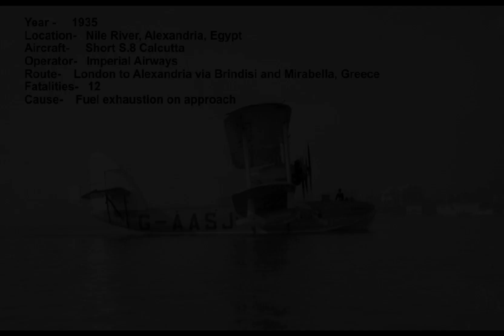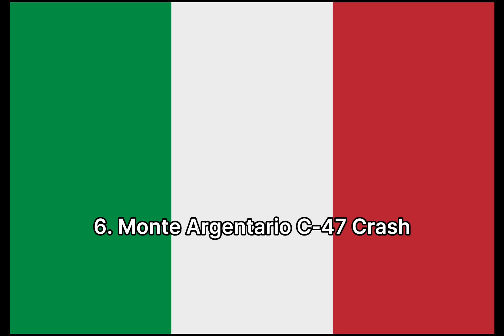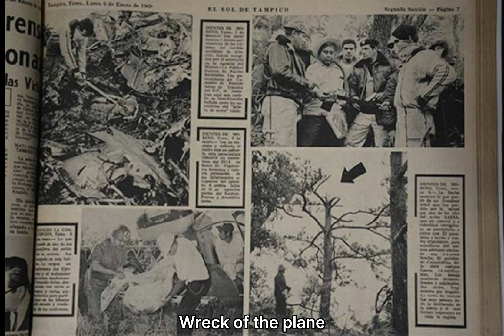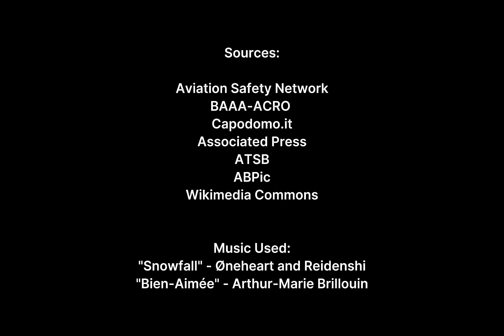The 11 Deadliest Air Crashes on December 31 -New Year's Eve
For technically, I used the current name of the countries some crashes were in as oposed to my old videos where I would put it on the former country it was on.